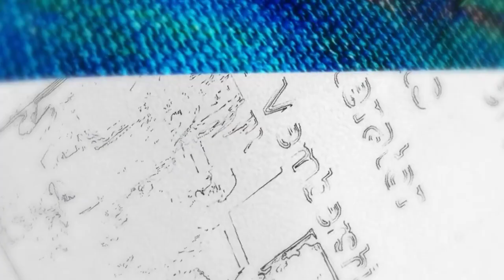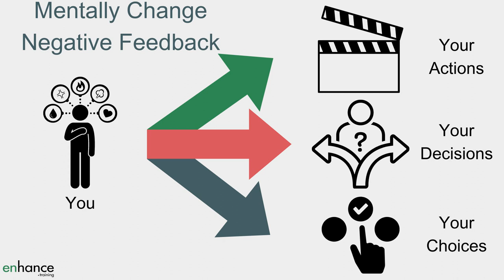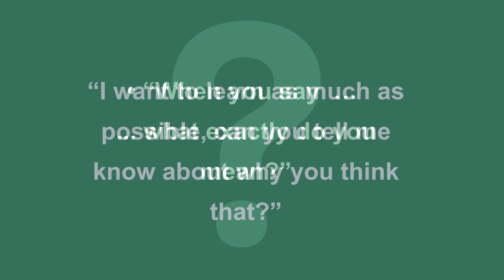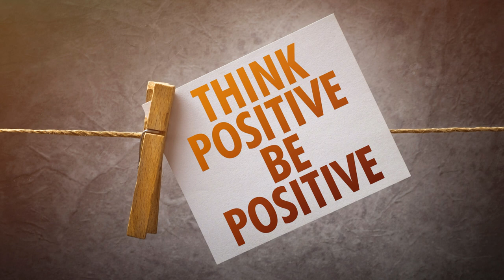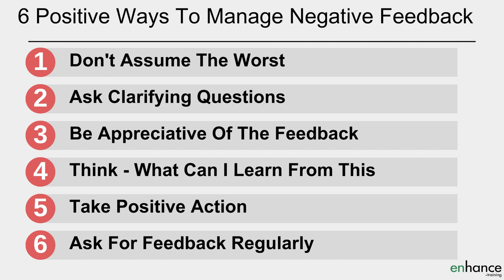6 Positive Ways to Manage Negative Feedback at Work - Receive Negative Feedback Well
Receiving negative feedback at work can be a devasting blow for some or an amazing opportunity for others.

I share 6 positive ways to manage negative feedback at work so you can transform all feedback into a valuable learning opportunity.

00:00 Intro
01:59 Don’t assume the worst
03:36 Ask clarifying questions
04:52 Be appreciate of the feedback
05:49 Think – what can I learn from this
06:48 Take positive action
08:09 Ask for feedback regularly
09:18 In Summary

If you have worked hard, getting negative feedback from your manager or getting negative feedback from a colleague can be a painful blow. It hurts.
Don’t assume the worst. Most managers make negative comments at work to correct or improve what you are doing rather than to try to put you down.

Learning how to deal with negative feedback at work in a constructive and positive way will help your confidence and how quickly you learn and thus improve.

When you are dealing with negative feedback at work ask clarifying questions. Ask questions until you understand why the negative comments have been made and what you can do to ensure positive comments next time. Don’t assume that managers or colleagues will give you great useful feedback from the start. Ask questions.

When you have to deal with negative comments at work made to try to put you down, asking clarifying questions can be a great and professional way to counter it and reduce these comments.

A key part of how to accept feedback from your boss or anyone is to be appreciative of the feedback. Thank them for taking the time to give you feedback even if you don’t agree with the feedback. This ensures you will carry on getting feedback which is a massive help to you.

When you respond to negative feedback always think – “What can I learn from this?” This is a great way to stay mentally positive and turn negative feedback into a useful learning opportunity.

A great way to manage negative feedback at work is to take positive action following receiving negative feedback. This helps you and demonstrates that you will make changes following receiving negative feedback.

Finally, ask for feedback regularly, particularly if you are a manager. The more senior you get, the less useful feedback you get so make the effort to try to get as much as possible.

If you have any questions on “6 Positive Ways to Manage Negative Feedback at Work – Receive Negative Feedback Well”, please leave them in the comments section below and I will get back to you.

Jess Coles
Enhance.training